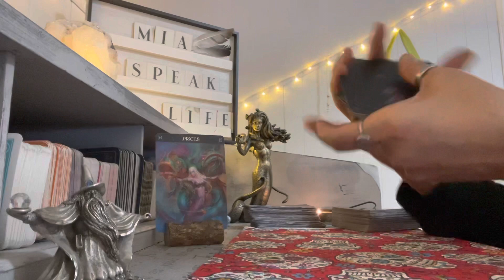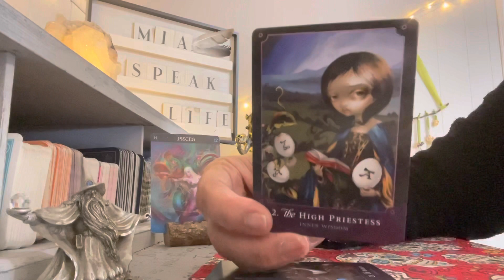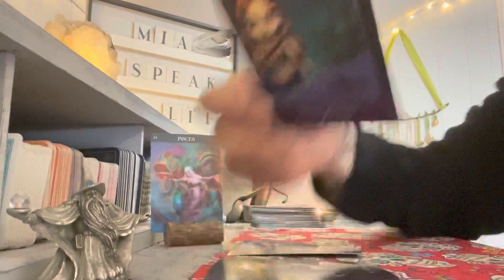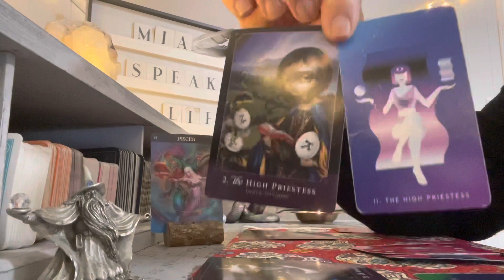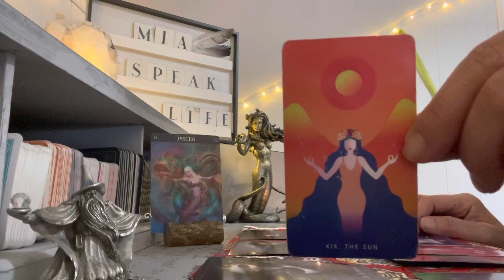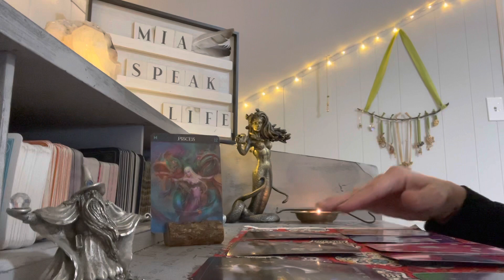🌑 PISCES 🌑 ENDINGS BRING NEW BEGINNINGS 🌑 MARCH 2021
Monday        WEEKLY MESSAGES
                      [all signs]

                        [all signs]